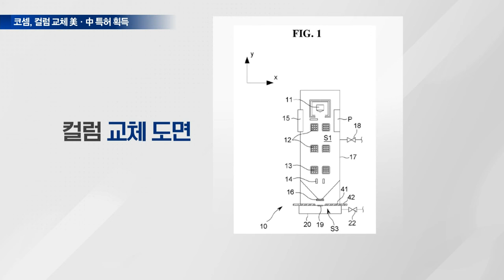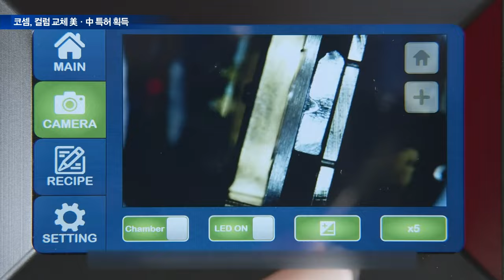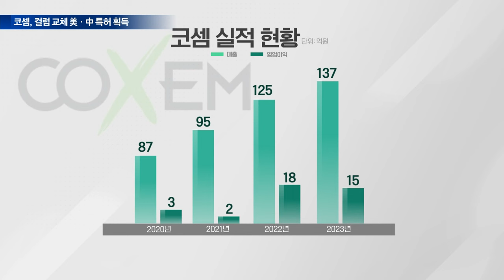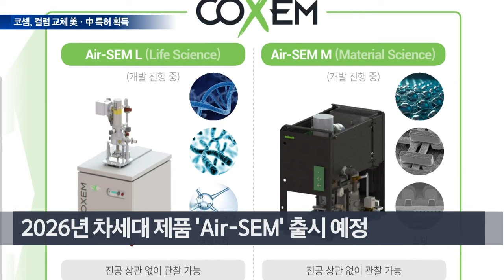글로벌 기초과학장비 업계 신흥강자... ‘코셈’ 美·中 특허 획득 [기업 인사이트] | Market Now (20240522)